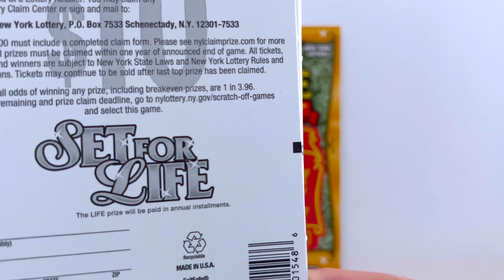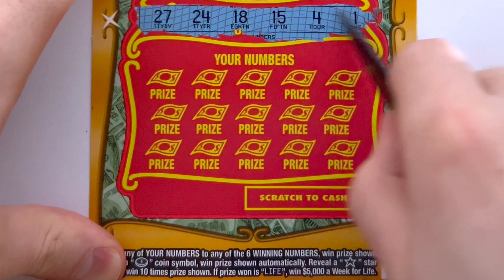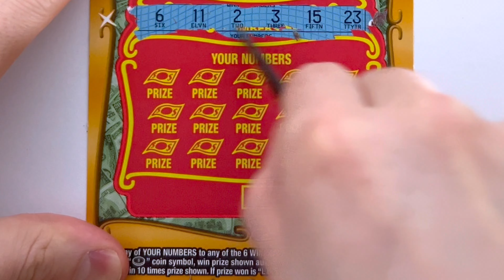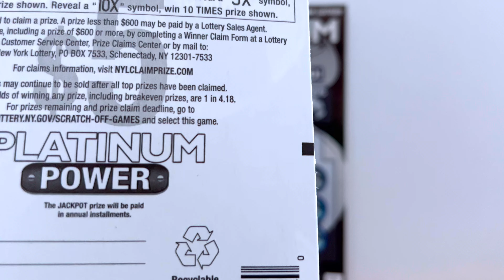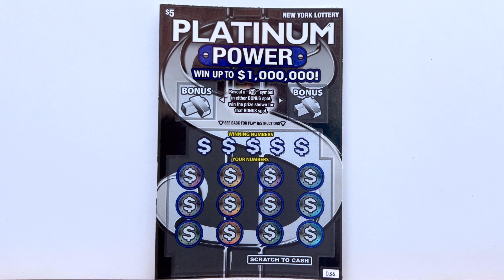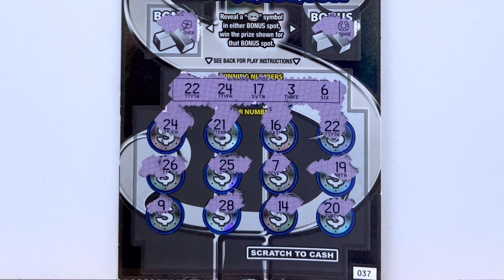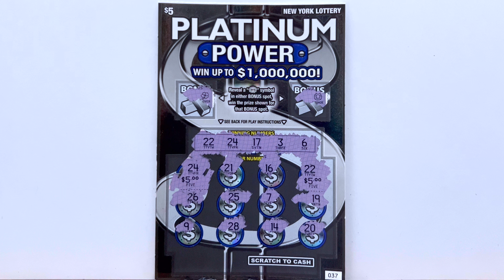🔮Did I predict this happening??? | Set for LIFE Saturday: 63 | New York Lottery Gameplay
Welcome to a session of Scratch Therapy!
Sit back, relax, and see how the games play out.
Win or lose, we are here to scratch lottery tickets, chase big prizes, and have fun!

Enjoy and play responsibly!